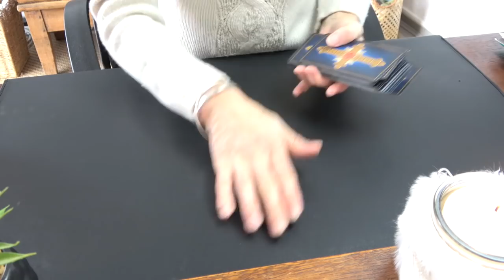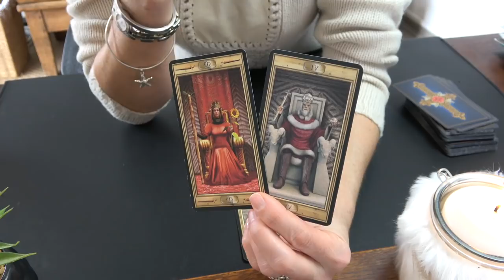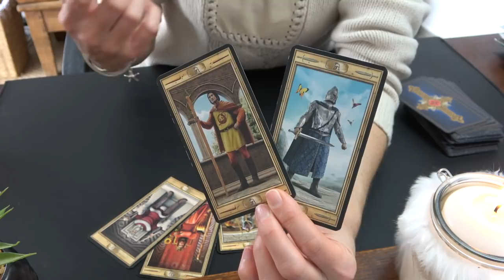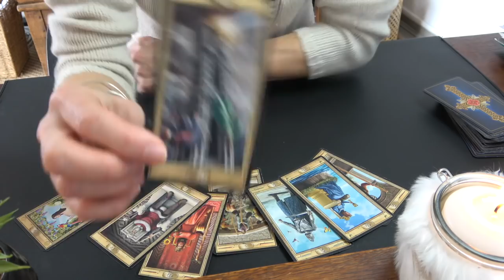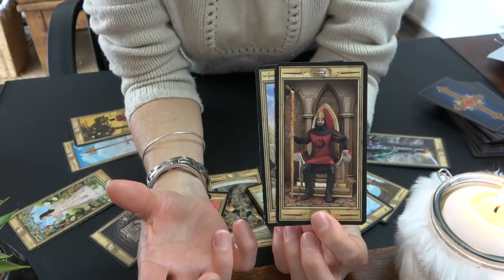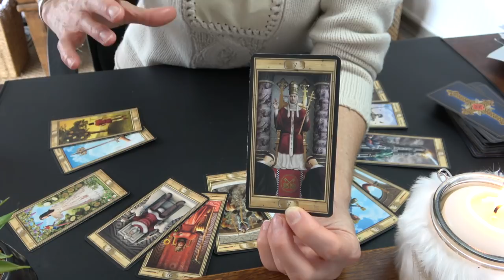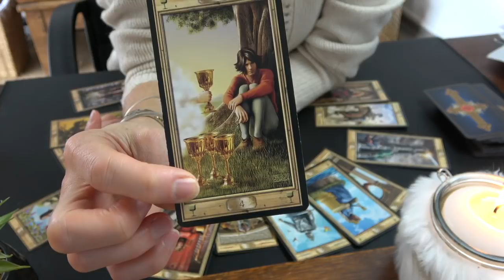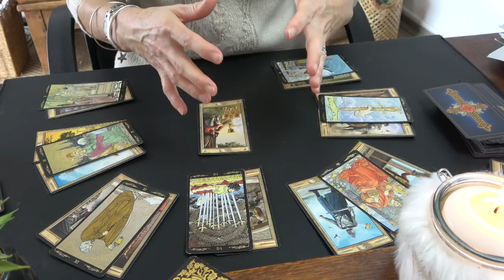SAGITTAIRE ~ La Vie Sentimentale - Février 2020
Merci de noter que je ne fais pas de consultation privée pour l'instant.
Votre intérêt et votre soutien à mon travail me sont importants. Merci beaucoup :-)
Alice